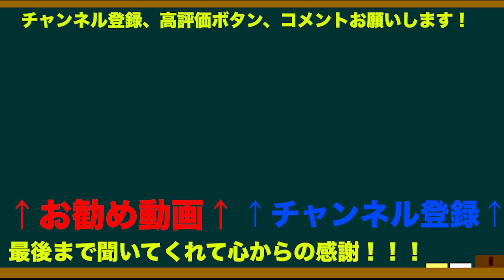２期が楽しみ！薬屋のひとりごとを語る。